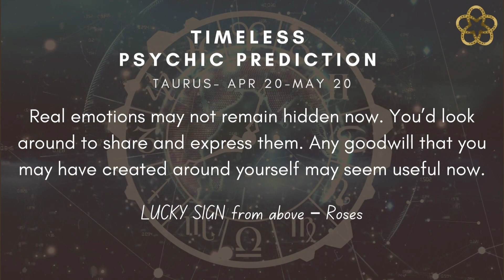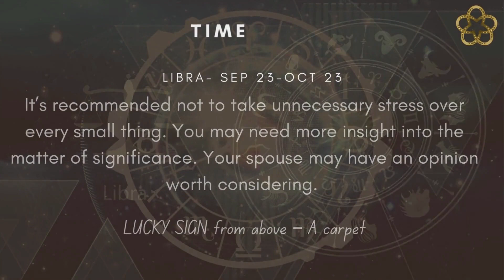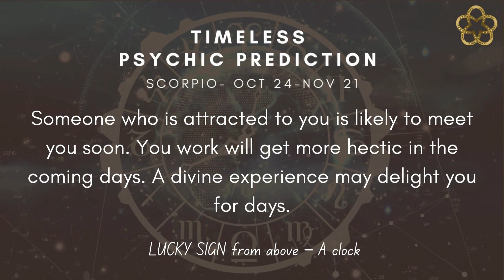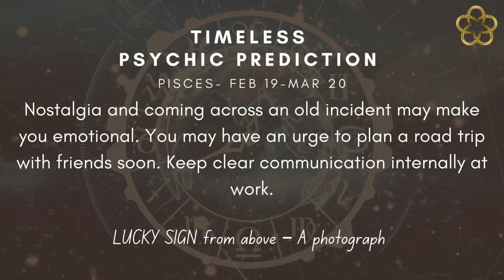DAILY PSYCHIC GUIDANCE | DAILY PREDICTIONS |ZODIAC SIGN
A positive aura builds strong emotional connections.

Time Stamp:
Aries - 0:05
Taurus- 0:22
Gemini -0:37
Cancer - 0:52
Leo- 1:08
Virgo - 1:24
Libra - 1:40
Scorpio- 1:55
Sagittarius- 2:11
Capricorn- 2:26
Aquarius- 2:42
Pisces- 2:58